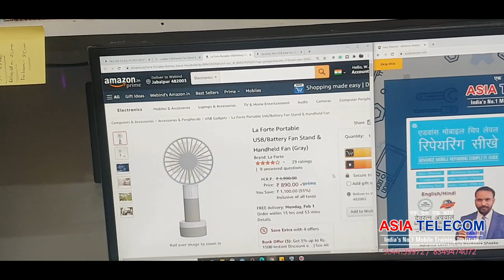Harmful gas bad effects during Soldering - 100% genius solution 🙏